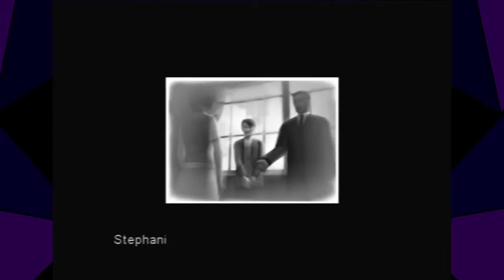It's Must've Been Hard - Raw Danger | Part 9 - GameKnight